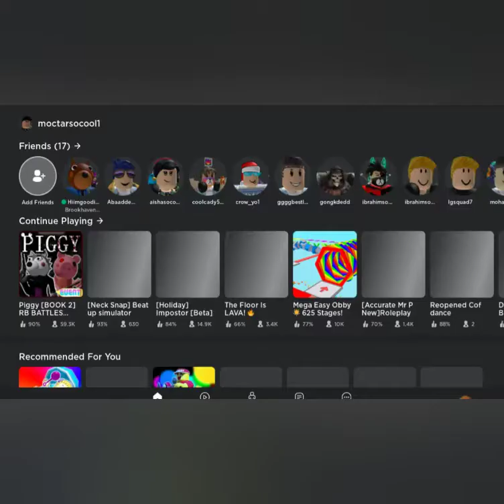How to make your roblox avatar like piggy book 2 pony